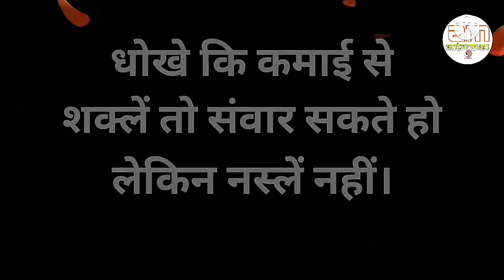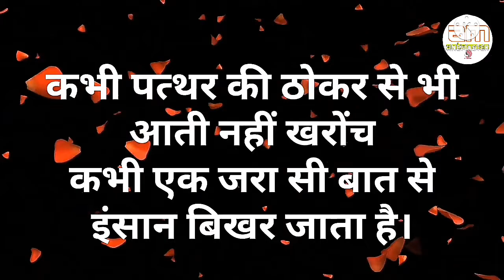बात-बात पर रोना बंद करो||Powerful motivational speech hindi video